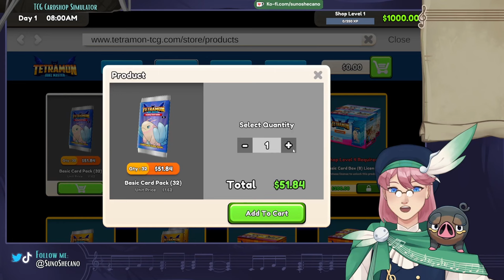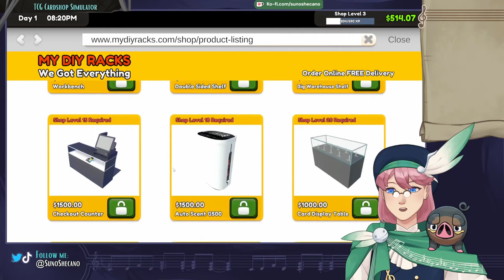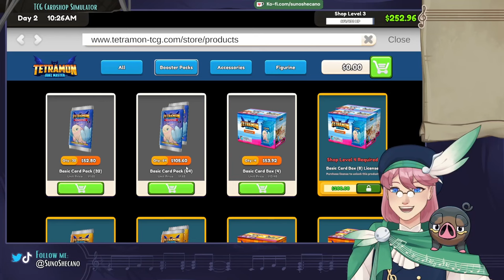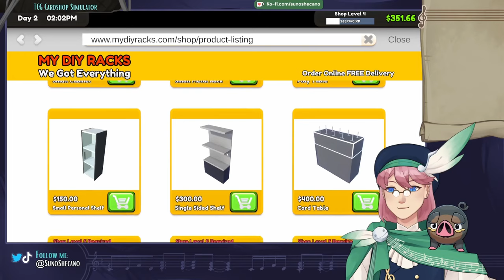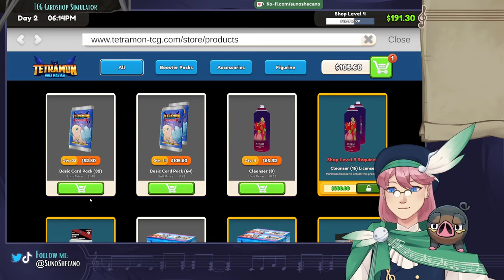Bard VTuber becomes the BEST Card Shop owner...right?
Suno Shecano the Bard VTuber plays the hit new game TCG Card Shop Simulator and becomes the best Card Shop Owner EVER...I think.

Got questions for Suno? Ask us in the comments below!

LINKS

All music and sound effects provided by Envato Elements

Editing/Thumbnail: @MalachiaVT almost anywhere you can find her